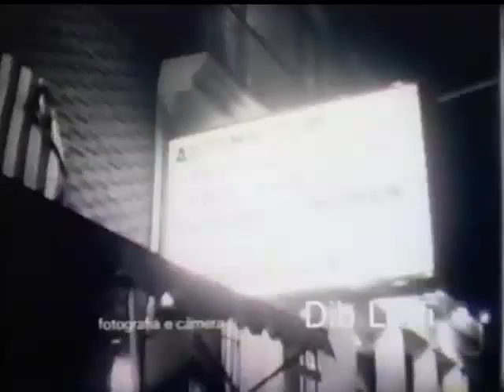Filme ' Fome de amor ' -- Nelson Pereira dos Santos , 1968